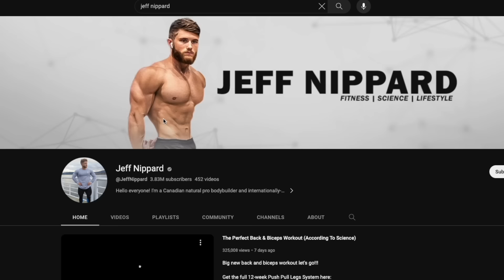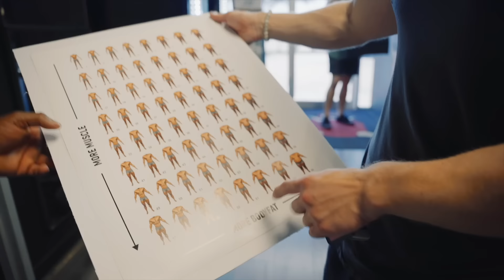Working arms like never before with Jeff Nippard!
Shop The Better Brand NOW!

Come through and lift with the Misfit Crew at:
Corrupted Strength
803 summer park dr
Suite 150
Stafford, Texas

Gym Hours:
Monday - Thursday: 6AM - 11PM
Friday: 7AM - 10PM
Saturday: 8AM - 8PM
Sunday: 10AM - 6PM